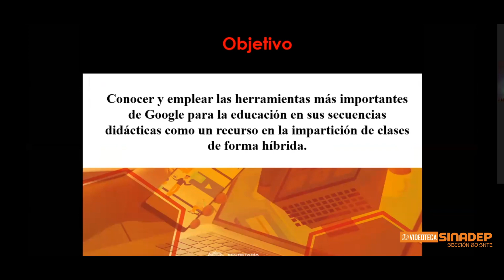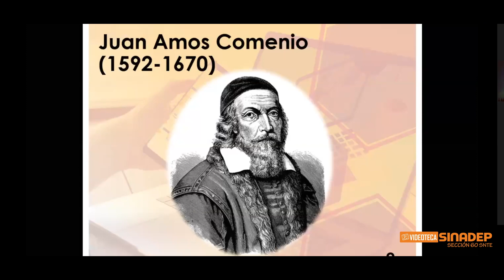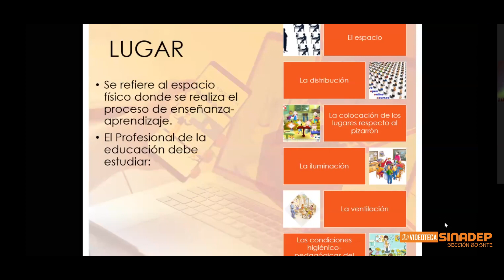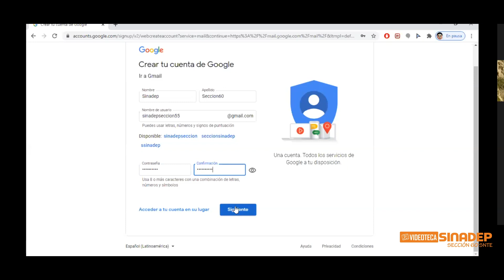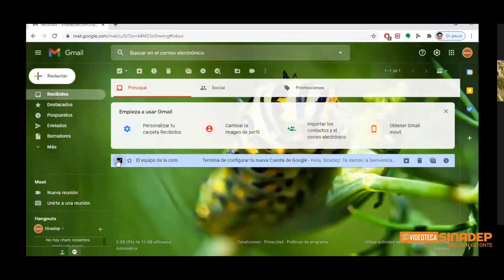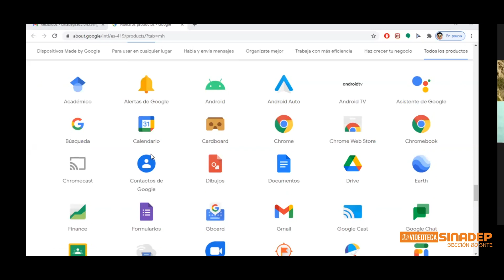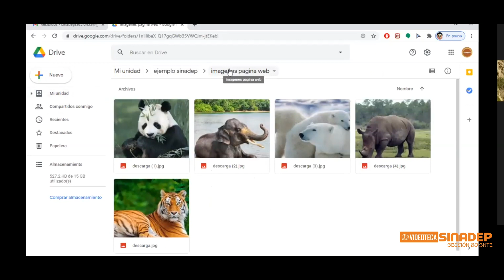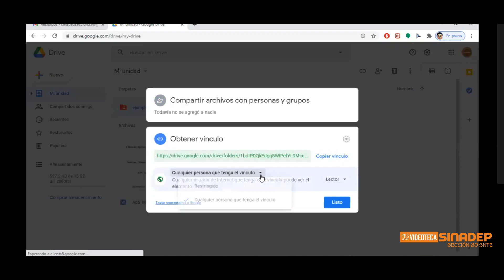MÓDULO 3-SESIÓN 1,GOOGLE PARA LA EDUCACIÓN: SECUENCIAS DIDÁCTICAS, GMAIL, GOOGLE DRIVE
DIPLOMADO-APLICACIÓN DE HERRAMIENTAS VIRTULES PARA LA GESTIÓN Y DESARROLLO DE LA EDUCACIÓN HÍBRIDA